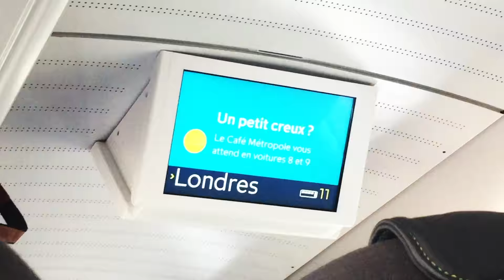London Fashion Week! Vlog 1: Backstage at Rocky Star!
Follow me during my first day at LFW SS17